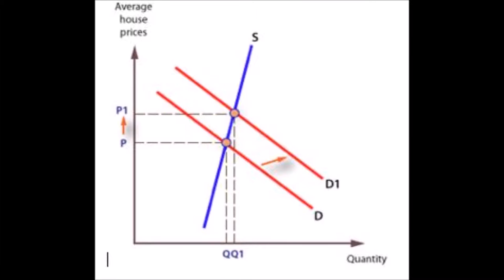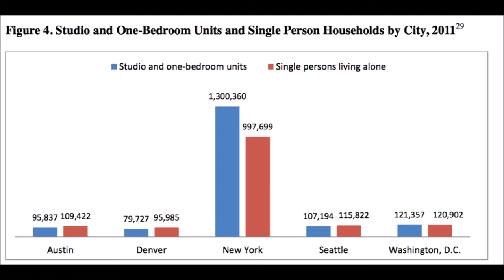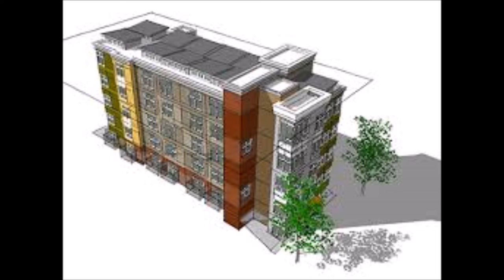MircroMovie university of puget sound